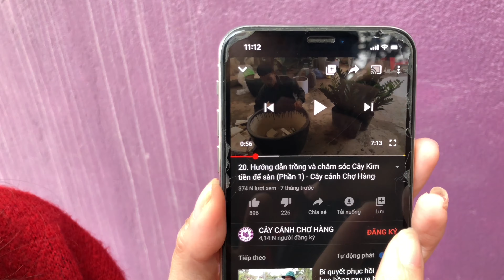Ngày 30 - Ngắm Thành Quả Sau 1 Tháng - Trồng Rau Tại Nhà | Trồng Rau Sân Thượng